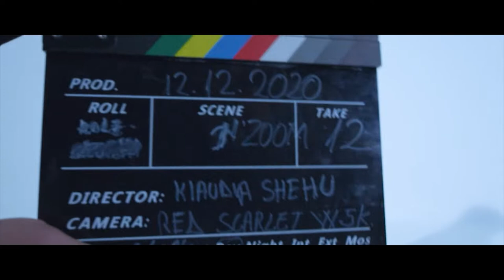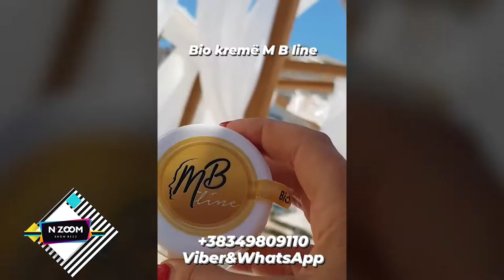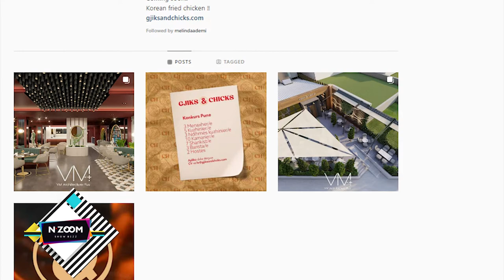Miliona me bollëk, çdo i dyti këngëtar investon në biznese të ndryshme